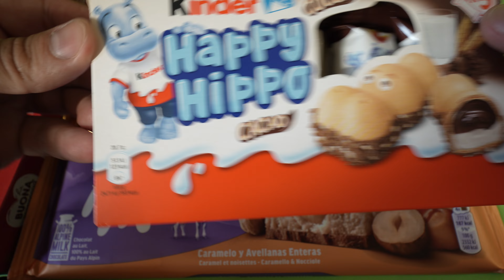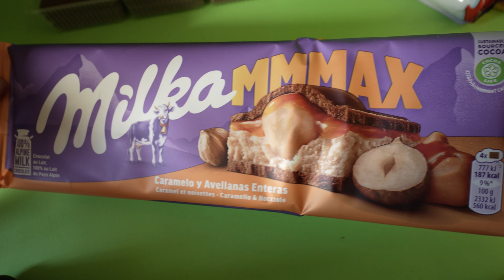Milka mmmax Twix Kinder happy hippo choco cookies unboxing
chocolate milka mmmax caramel and nuts happy hippo kinder choco biscuits italians.On November 17, 1825, the pastry chef Philippe Suchard (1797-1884) opened a confectionery workshop in Neuchâtel, Switzerland. There he produced a new type of handmade chocolate cake, the recipe for which is unknown today. In 1826 Suchard bought a former water mill in the nearby village of Serrières and there he installed a plant for the "automated" production of chocolate bars, which allowed a production of about 25-30 kg per day.
After 1890, the production of Suchard-Milchschokolade, i.e. Suchard milk chocolate, began. In 1901 the Milka trademark was registered, deriving from the union of Milch ("milk") and Kakao ("cocoa"). Since then the tablets have been sold in a lilac colored box, with the image of a Simmental cow[1] in an alpine meadow. In 1973, the cow also turned lilac.[2] Since that year, every product of the company has had a lilac packaging with the same image and the Milka writing in white.
Precisely the lilac color became the symbol of the brand: according to Kraft, in 1995 the Milka lilac was the first legally protected color-trademark in Europe, as stated in the magazine Die Welt of 11 October 2005.[3] In a 2004 lawsuit against the confectionery company Hans Freitag, which had used a lilac-colored packaging for one of its products, the federal court ruled that the lilac color could only be used for Milka's chocolate products.
Milka's main production site is in Germany, where approximately 110,000 tonnes of different types of bars are produced each year. Other plants are located in Bludenz (Austria), Strasbourg (France), Brașov (Romania) and Pszczyna (Poland). In Germany, in the city of Lörrach, region Baden-Württemberg there is also a street called "Milkastraße" (Milka street) near the plant. In a 1998 [4] television advertisement, a marmot was seen packing Milka chocolate and the famous slogan that said "And then there was the marmot packing the chocolate".